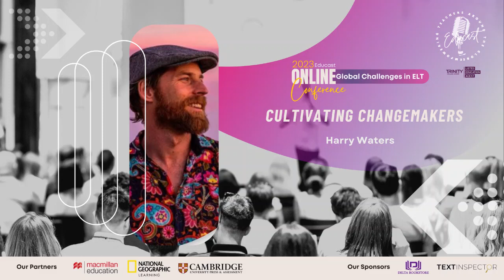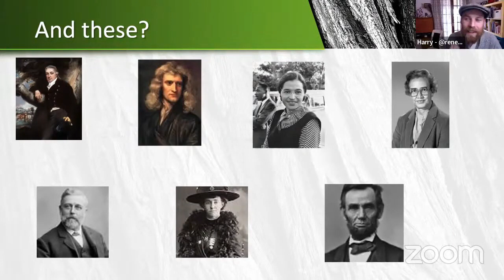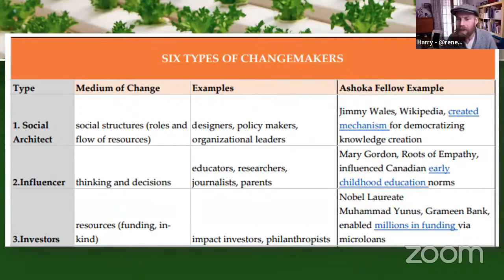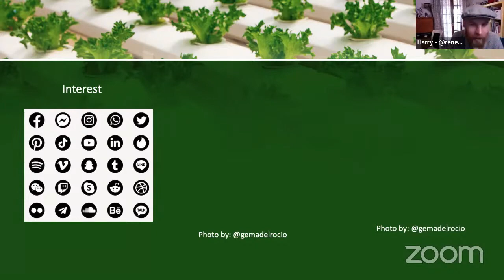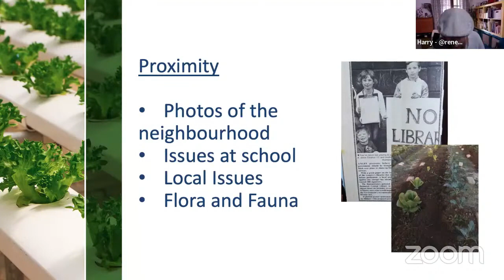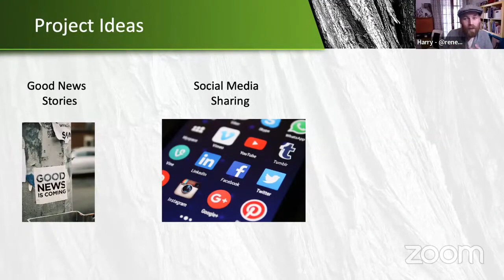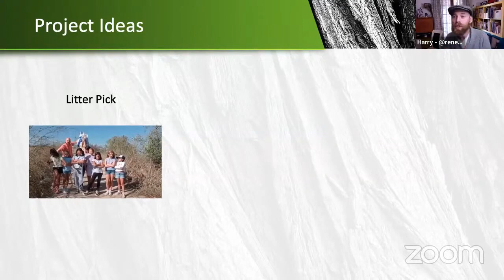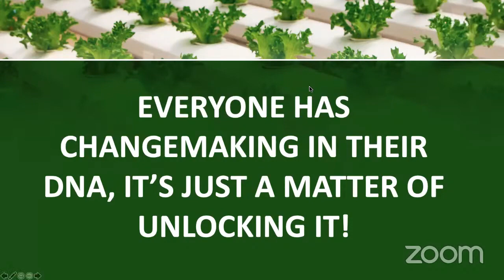Harry Waters - Cultivating Changemakers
You can watch the recording of Harry Water's presentation on Cultivating Changemakers at the Educast International Conference 2023 on our YouTube Channel.